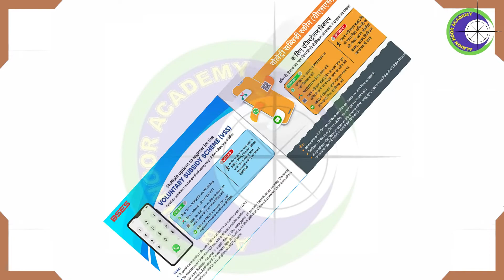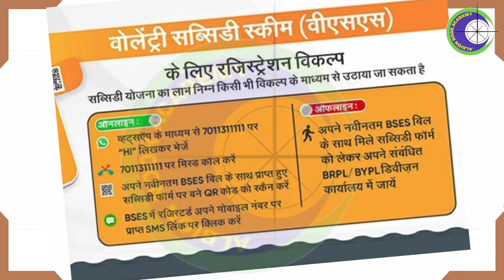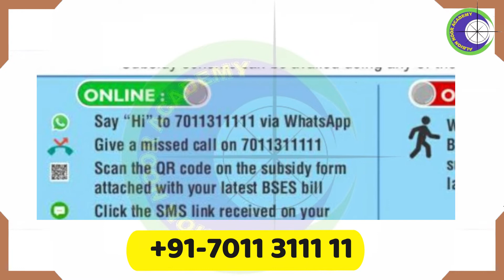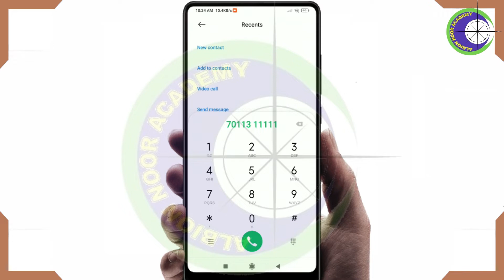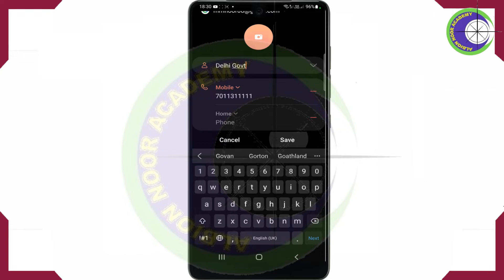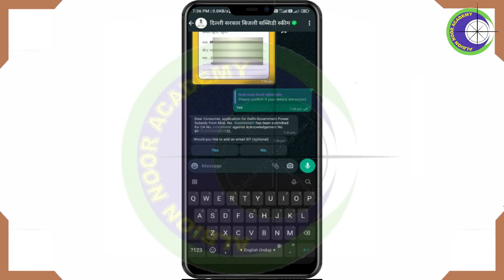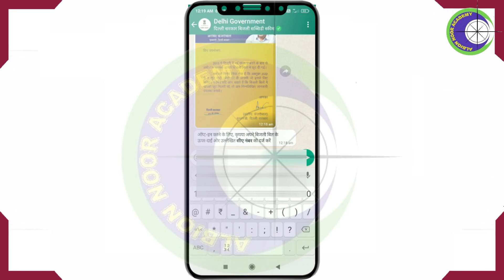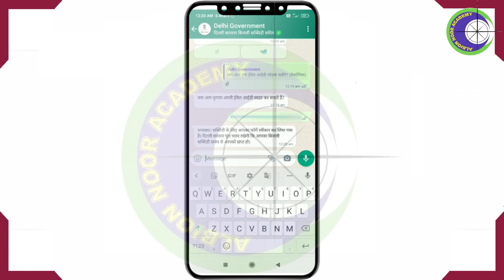How to Avail/Apply Delhi Electricity Subsidy 2022 (Step by Step Process)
How to Avail/Apply Delhi Electricity Subsidy 2022 (Step by Step Process) | Electricity subsidy in delhi | delhi electricity bill subsidy form kaise bhare | Apply Free Subsidy |

In this video I have told how to submit electricity bill subsidy form online.The government has made a big change in the electricity bill subsidy.Subsidy on electricity bill will be available only to those who will apply for subsidy.Complete information about how to fill Delhi electricity bill subsidy form online and offline is given in this video.Watch the video to submit the electricity bill subsidy form through WhatsApp.
Thankyou.

इस विडिओ में बताया है के बिजली बिल सब्सिडी फार्म आनलाइन जमा कैसे करते हैं ।
सरकार ने बिजली बिल सब्सिडी में बहुत बडा बदलाव किया है । अव बिजली बिल पर सब्सिडी उन्हें ही मिलेगी जो सब्सिडी के लिए आवेदन करेंगे । दिल्ली बिजली बिल सब्सिडी फार्म आनलाईन और आफलाइन कैसे भरें इसकी पूरी जानकारी इस विडिओ में दी है । बिजली बिल सब्सिडी फार्म वाट्सएप से जमा करने के लिए विडिओ देखें ।
 धन्यवाद ।